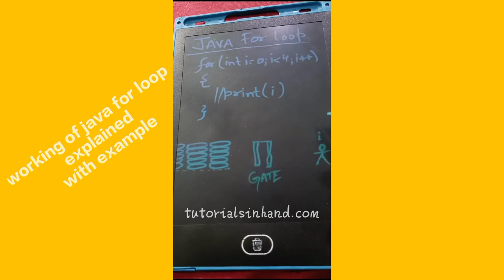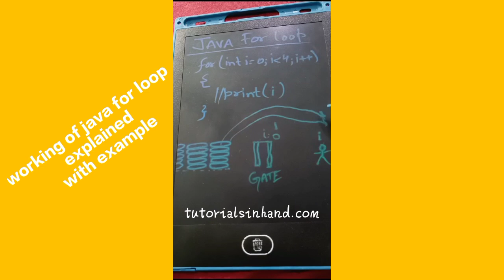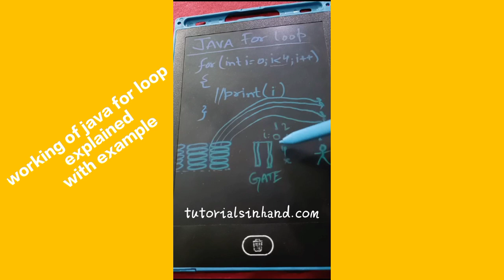java for loop example in hindi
In this video tutorial we have tried to explain working of for loop in hindi with help of an example. Lets have a look at it.